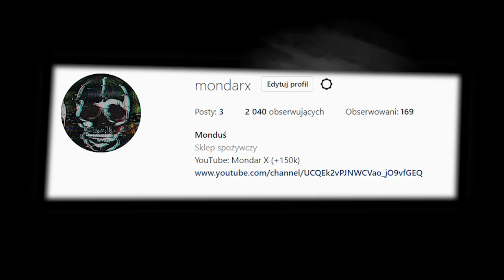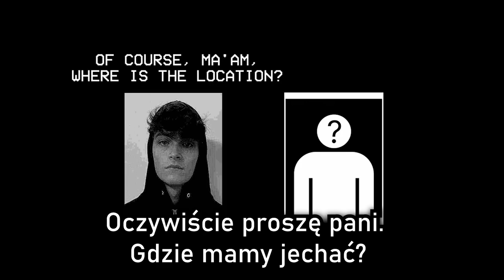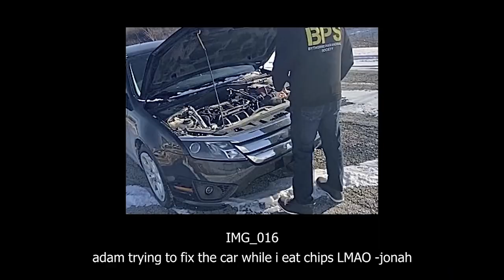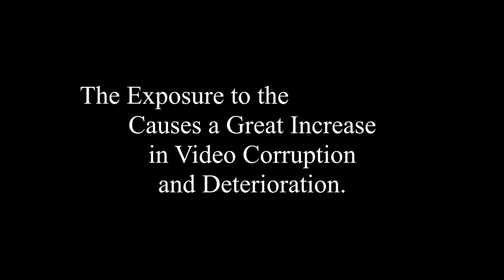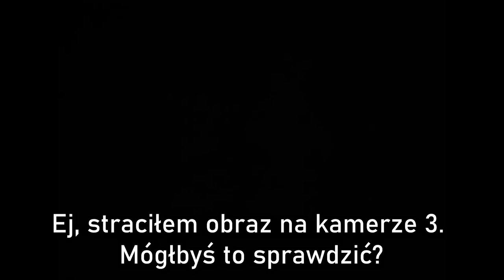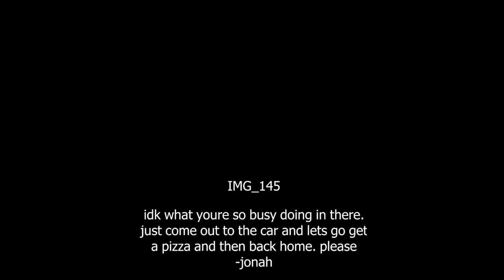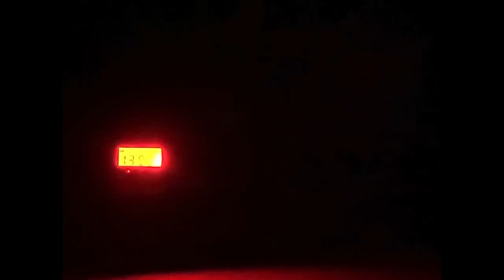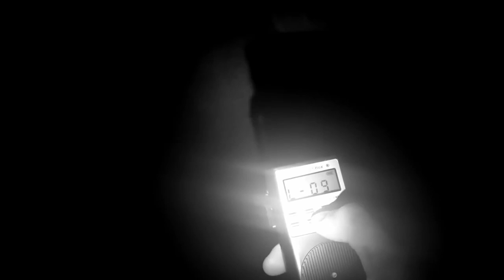WYJAŚNIENIE FABUŁY THE MANDELA CATALOGUE VOLUME 2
Tak jak obiecałem wracamy do historii Gabriela i alternatywnych w celu wyjaśnienia fabuły drugiego rozdziału tej serii. Przed wami ciąg dalszy fabuły The Mandela Catalogue.